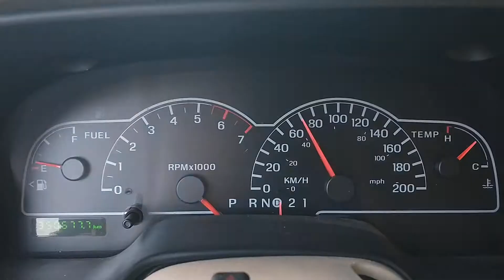Ford Windstar Greemlins ?